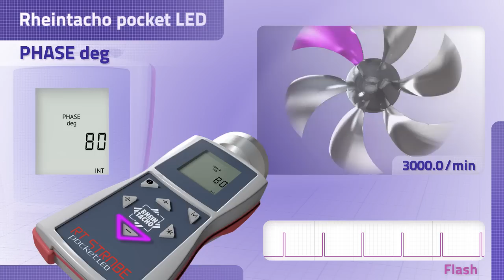Rheintacho Pocket Strobe LED / 07 PHASE deg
Phase shift adjustment between the internal trigger signal and the flash (in degrees, relative to
the frequency). This function enables you to set a fixed angle between the internal trigger signal
and the flash.
Example: The position of observation can be adjusted extremely precisely without altering the
flash frequency. You can shift the observation position within a motion cycle.